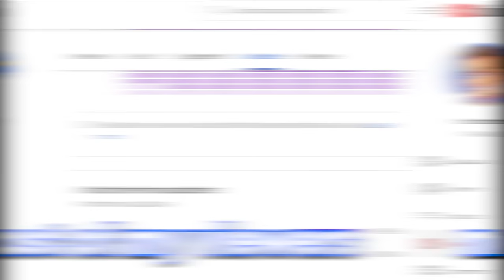In GTA 5.. Cruise ship CRASHING into the beach! Captain CAN'T stop it! (LSPDFR Police Mod)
(LSPDFR GTA 5 Police Mod) Huge cruise ship crashing in GTA 5 on Vespucci Beach! The Captain can't stop it!

Today in GTA 5 LSPDFR police mod, I am on patrol today on a bicycle down at the Del Perro Pier! Everything looks normal but then I spot a huge cruise ship coming in... and it's getting closer and closer by the minute! Something is wrong! The ship horn is going off, and it's about to crash into the beach! We have to rescue everyone!!! Watch what happened next in this GTA 5 LSPDFR video!

The GTA5 LSPDFR mod (current version is LSPDFR 0.4.8) is a police mod for the PC version of Grand Theft Auto V which transforms the game into a law enforcement simulation allowing you to conduct traffic stops & engage in high speed pursuits. GTA 5 LSPDFR police mod was developed primarily by LMS & Sam.

🖥️ Gaming PC
MB: Gigabyte Z270X Gaming 7 AORUS
CPU: Intel Core i7-7700K
GPU: ASUS GeForce GTX 1080 Ti OC ROG STRIX
RAM: HyperX Fury RGB 64GB DDR4
SSD: 960GB HyperX Fury RGB

🕹️ Essential Equipment:
Capture Card: Elgato 4K60 Pro MK.2 PCIe
Microphone: Audio Technica AT4053b
Camera: Sony ZV-1
Headphones: HyperX Cloud Alpha S
Mouse: HyperX Pulsefire Surge RGB
Keyboard: HyperX Alloy Core RGB
Mousepad: HyperX Fury Ultra

If this video gets 1000 likes, I'll do another GTA 5 cruise ship mod video! And let me know if you have ideas for other GTA 5 funny moments videos!